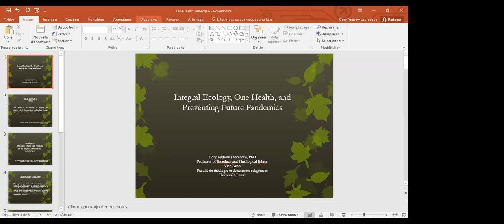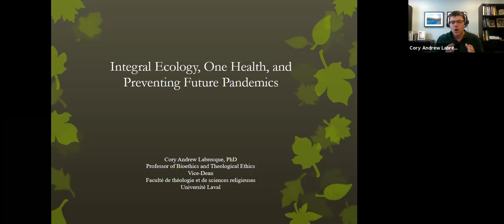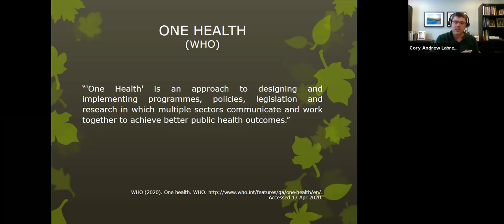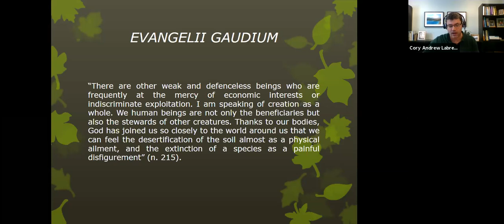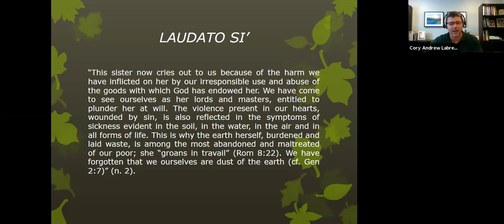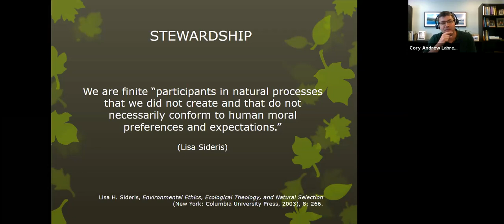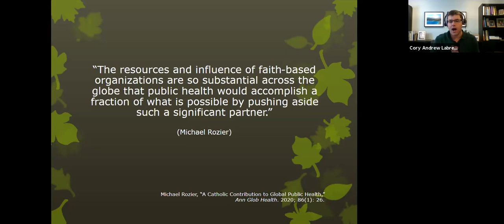Ethics and Pandemics 4: One Health Ethics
Presenters: Dr Delia Randolph, a veterinarian researcher, and Prof Cory Labrecque, a theologian, discuss the ethics of a "one health" approach to health promotion to prevent pandemics.